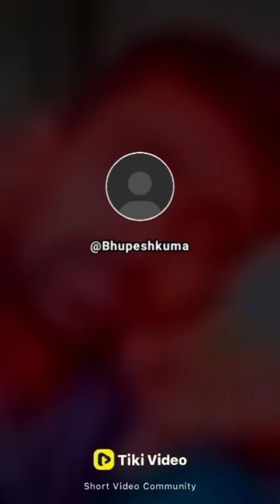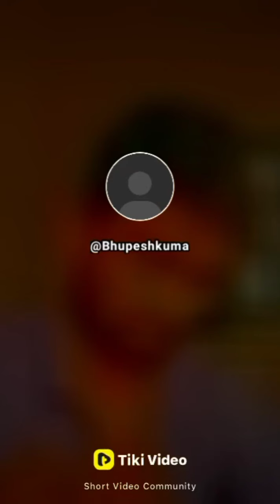Some tiki vdo moments.... 😭😭😭😭😭💔💔💔